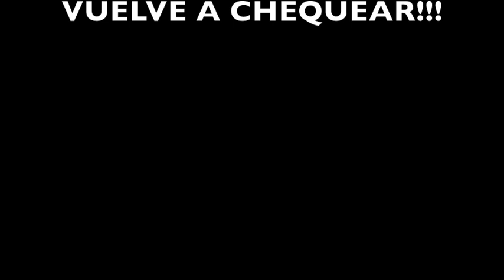stage - Pork pie snare, calibrando chirreador o alambres de redoblante, caja o caixa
En este video veremos como se calibra un redoblante y solucionar los problemas que podemos tener con un redoblante mal calibrado. usamos un redoblante" Pork pie little squealer" de maple medidas 14*7, el sonido capturado es de un solo micrófono dínamico marca sennheiser modelo e835

Domina tu bateria, ahorra tiempo y energia mientras aprendes de manera facil y rápida.